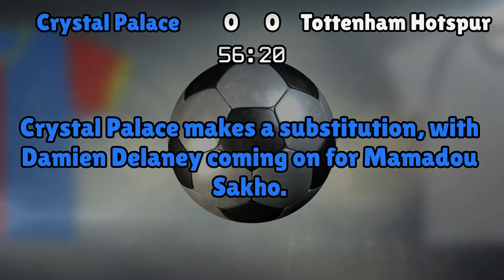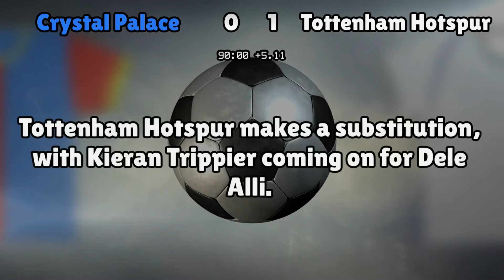Crystal Palace v Tottenham Hotspur (Wed 26 April 2017 Match Summary)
Premier League

Crystal Palace lineup:
Hennessey (13), Ward (2), Kelly (34), Sakho (12), Schlupp (31), Milivojevic (28), Zaha (11), McArthur (18), Puncheon (42), Townsend (10), Benteke (17)

Tottenham Hotspur lineup:
Lloris (1), Dier (15), Alderweireld (4), Vertonghen (5), Walker (2), Wanyama (12), Dembele (19), Davies (33), Eriksen (23), Alli (20), Kane (10)